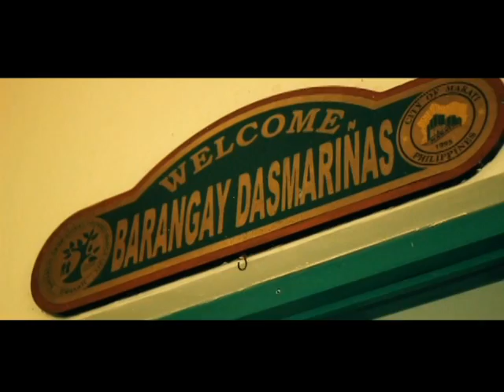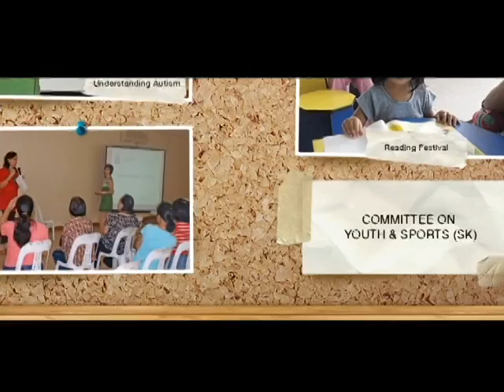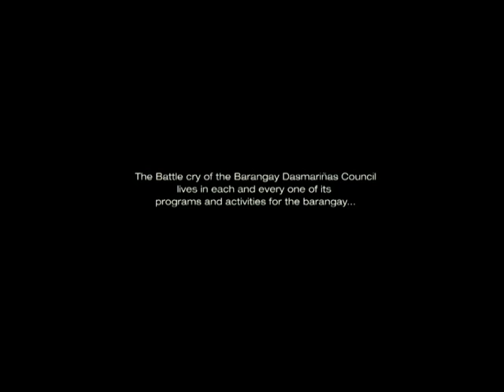Barangay Dasmarinas Village, Makati (What a Barangay Does for You) beta ver1 for Atty. Nena Rosales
This video explains the services Barangay Dasmarinas (More popularly known as Dasmarinas Village or Dasma), Makati City, Philippines provides as the local government unit of Dasmarinas Village for its residents.

What Barangay Dasmarinas provides for its residents represents what a barangay seeks to provide for its constituents. The Barangay is a local government unit under the municipal or city hall.

A barangay is the smallest political unit in the Philippines. It is composed of the Barangay Captain (or Chairman) and seven barangay kagawads (councillors).

Dasmarinas Village contains two organizations that provide different services for the residents. Dasmarinas Village Association or DVA is the private corporation composed of the board of governors. Barangay Dasmarinas is the public institution representing the Philippine government. Its officers are elected during elections conducted by the Philippine Commission on Elections (COMELEC).

Barangay Dasmarinas is currently led by Atty. Ma Filomena "Nena" Legeaspi-Rosales.

beta subtitles to be added.